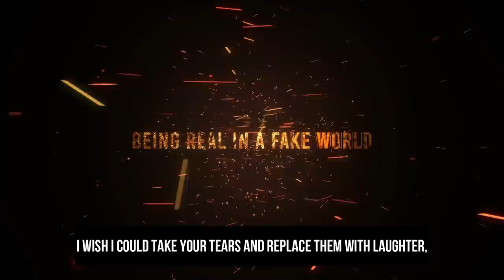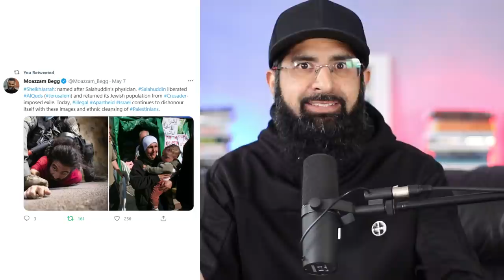POO SHOULD REPLACE THE MEDIA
Israeli police have used stun grenades, batons and rubber bullets to prevent Palestinians from reaching the Al Aqsa Mosque for prayers on Islam’s holiest night of Laylat al Qadr, sparking outrage across the Muslim world.

0:00 Intro/Appeal
0:31 Poo vs Media
2:23 Media logic on Palestine
2:59 Context of Aqsa attacks
5:06 If it was someone else
5:42 Where are the rights activists?
7:16 What can we do? Motivation